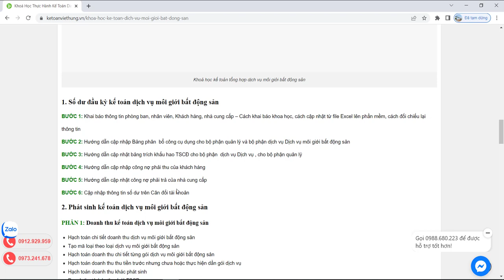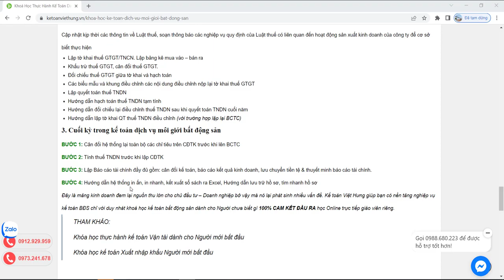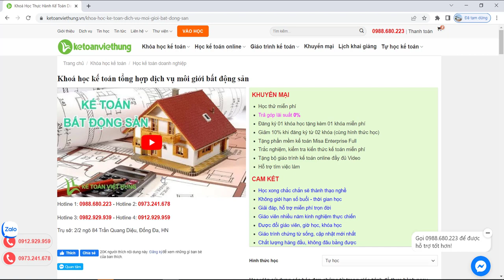Khóa học thực hành kế toán dịch vụ môi giới bất động sản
Học kế toán dịch vụ môi giới bất động sản | Kế toán Việt Hưng là địa điểm dành cho các bạn bắt đầu từ con số 0 hiệu quả nhất 1 kèm 1

- Hoàn tiền: 100% nếu không hài lòng.
- Thời gian học: Vô cùng linh hoạt từ 8h30 - 23h00.
- Số buổi học: Không giới hạn.
- Giáo trình động: Cập nhật liên tục trên website.
- Chứng từ sống: Thật 100%.
- Giáo viên: 100% kinh nghiệm trên 3 năm.
- Hỗ trợ miễn phí: trọn đời.

1. Các khóa học KẾ TOÁN DOANH NGHIỆP

2. Các khóa học KẾ TOÁN HÀNH CHÍNH SỰ NGHIỆP

3. Các khóa học LÝ THUYẾT KẾ TOÁN

4. Các khóa học KẾ TOÁN THUẾ

5. Các khóa học KẾ TOÁN TỔNG HỢP

6. Các khóa học KẾ TOÁN QUẢN TRỊ